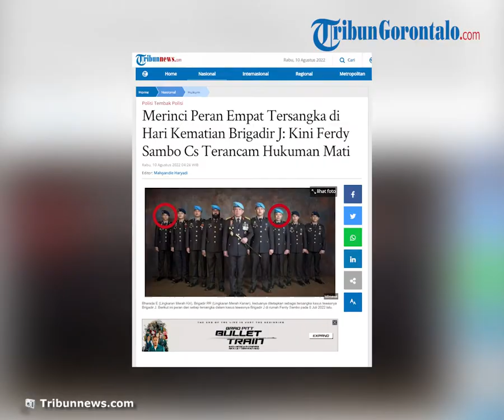Beginilah Empat Peran Tersangka Dalam Kasus Kematian Brigadir J, Ini Ancaman Hukumannya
Merinci Peran Empat Tersangka di Hari Kematian Brigadir J: Kini Ferdy Sambo Cs Terancam Hukuman Mati

TRIBUN-VIDEO.COM, JAKARTA - Berikut ini peran dari setiap tersangka dalam kasus tewasnya Brigadir J di rumah Ferdy Sambo pada 8 Juli 2022 lalu.

Peran dari keempat tersangka tersebut diungkapkan Kepala Bareskrim Polri Komjen Pol Agus Andrianto dalam konferensi pers, di Mabes Polri, Jakarta, Selasa (9/8/2022) malam.

Seperti diberitakan Tribunnews.com, Polri telah menetapkan empat tersangka atas meninggalnya Brigadir Joshua.

Keempatnya, termasuk Ferdy Sambo ditetapkan sebagai tersangka dalam kasus penembakan dengan sangkaan pembunuhan berencana terhadap Brigadir Joshua.

Apa peran dari masing-masing tersangka saat kejadian penembakan terhadap Brigadir J?

1. Irjen Ferdy Sambo

Memerintahkan penembakan dan membuat skenario seakan telah terjadi baku tembak di rumah dinas.

2. Bripka RR

Turut membantu dan menyaksikan penembakan.

3. Bharada E

Berperan melakukan penembakan terhadap korban Brigadir J.

4. KM (bukan polisi)

Turut membantu dan menyaksikan penembakan korban.

Semua tersangka kasus kematian Brigadir J dijerat dengan Pasal 340 subsider Pasal 338 juncto Pasal 55 dan Pasal 56 KUHP.

Adapun ancaman hukumannya yakni maksimal hukuman mati, atau penjara seumur hidup, atau penjara selama-lamanya 20 tahun.

Temuan 5 Sidik Jari di TKP

Kepala Badan Reserse Kriminal (Kabareskrim) Mabes Polri Komjen Agus Andrianto mengatakan, pihaknya menemukan lima sidik jari dan DNA di TKP tewasnya Brigadir Nofriansyah Yosua Hutabarat atau Brigadir J.

Lima nama tersebut diantaranya, Ferdy Sambo dan sang istri Putri Chandrawati, dua tersangka Bharada E dan Brigadir R serta Kuat.

Kuat atau om Kuat sendiri sebelumnya juga telah diungkap oleh Ketua Komnas HAM Ahmad Taufan Damanik.

Ia adalah orang sipil atau asisten rumah tangga Ferdy Sambo.

"Saat kita melakukan olah TKP kita juga berusaha untuk menemukan sidik jari dan DNA diseluruh lokasi kemungkinan menjadi aktivitas orang-orang yang ditemukan pada saat pertama kali ada kejadian."

"Yaitu ada lima orang, ada Ibu Putri, ada Pak Sambo, ada Kuat, ada Ricky dan Richard serta korban Yosua," kata Agus dalam konferensi pers di Mabes Polri, Jakarta, Selasa (9/8/2022).

Temuan sidik jari dan DNA ini disebut menjadi pijakan awal bagi Tim Khusus (Timsus) dalam melakukan penyidikan.

"Sehingga ini menjadikan pijakan awal bagi Timsus untuk melakukan langkah-langkah penyidikan," sambung Komjen Agus.

Agus juga mengaku pihaknya baru melakukan penyelidikan dan penyidikan setelah keluarga Brigadir J melaporkan dugaan pembunuhan berencana ke Mabes Polri pada 18 Juli.

"Karena apa? Karena laporan daripada keluarga korban Yosua ini baru dilaporkan pada Mabes Polri pada 18 Juli,” ujar Agus.

Setelah menerima laporan tersebut, pihaknya langsung melakukan pemeriksaan ke Jambi.

Lanjut Agus mengatakan Mabes Polri telah memeriksa 47 saksi yang diduga terkait dengan perkara ini.

"Saat ini kita sudah periksa lebih kurang 47 saksi yang terkait kejadian ini," ujarnya.

Ayah Brigadir J Pertanyakan Motif Penembakan

Ayah Brigadir J, Samuel Hutabarat meminta Irjen Ferdy Sambo untuk mengungkap motif penembakan yang dilakukan terhadap putranya.

Diketahui, hari ini Kapolri Jenderal Listyo Sigit Prabowo resmi mengumumkan Ferdy Sambo sebagai tersangka tewasnya Brigadir J, Selasa (9/8/2022).

Adapun Ferdy Sambo menjadi tersangka keempat dalam kasus ini.

"Kepada bapak Ferdy Sambo saya meminta jujur pada penyidik, apa sebenarnya motif dari penembakan ini."

"Kami memohon pada pak Ferdy Sambo untuk terbuka pada penyidik," kata Samuel, Selasa (9/8/2022) dikutip dari YouTube TvOneNews.

Samuel juga menyampaikan pesan kepada istri Ferdy Sambo, Putri Chandrawati.

Ia meminta Putri untuk tidak bersembunyi di balik layar.

Terlebih kini kasus tewasnya Brigadir J sudah semakin jelas dan menemui titik terang.

"Jangan sembunyi di balik layar, karena polisi telah menjadikan Irjen FS tersangka."

"Jangan sembunyikan diri, jujurlah terhadap penyidik," kata Samuel.

Pihak keluarga besar telah menyerahkan sepenuhnya kepada penyidik, dan pengacara agar kasus pembunuhan diungkap secara terang benderang.

"Kita keluarga besar sudah menyerahkan pada penyidik dan tim lawyer untuk mengawal kasus ini, jangan tumpul ke atas tajam ke bawah," katanya.

Artikel ini telah tayang di Tribunnews.com dengan judul Merinci Peran Empat Tersangka di Hari Kematian Brigadir J: Kini Ferdy Sambo Cs Terancam Hukuman Mati,